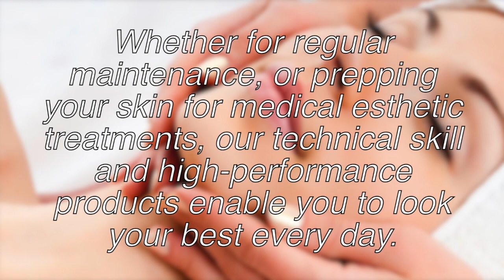Vibrance Med Spa | Spa Services Edina, MN